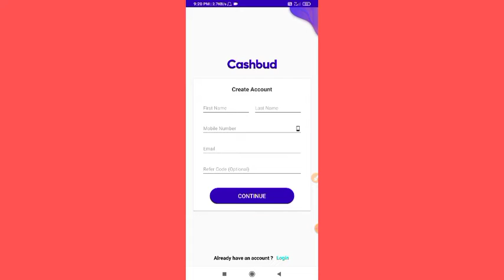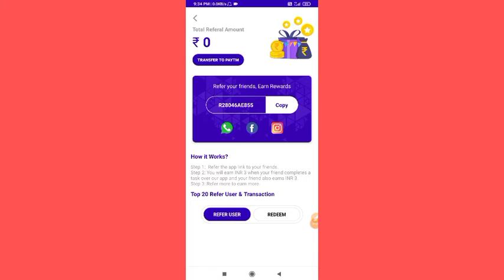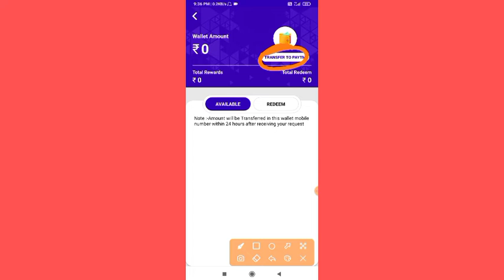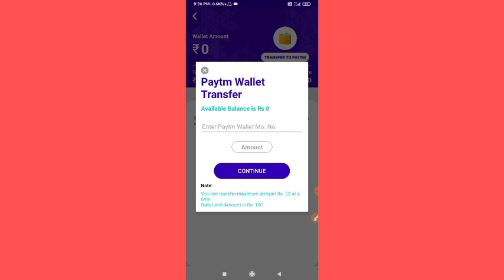2021 new earning app||cash bud app se paise kese kamaye cash buddy app instant paytm cash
2021 new earning app||cash bud app se paise kese kamaye cash buddy app instant paytm cash

Download Cashbud app to earn upto ₹100 daily

       R28046AE855

Hoge.

press Karen,✔
and

dineshsharmaearn bestearningapp downloadkaropaisekamao instantpaytm# instantpayment#appdownloadkaromoneykamao#